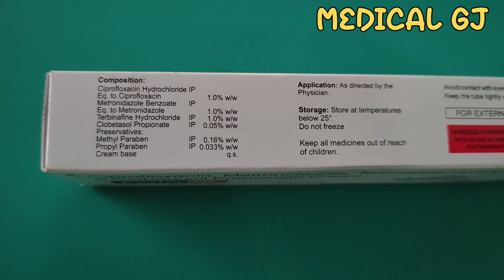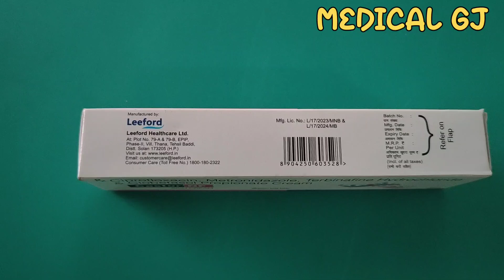जांघों के बीच की खुजली दाद और कालापन करें जड़ से खत्म Jangho ki khujli ka100% ilaj | Castor nf cream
castor nf cream uses in hindi
castor nf cream
castor nf cream uses
dad khaj khujli ki dawai
itching problem cream
पसीने की खुजली
दाद खाज खुजली की दवाई
कैस्टर एनएफ क्रीम
Night itching causes
Scabies treatment in hindi
Allergy ka ilaaj
scabies treatment
खाज खुजली के दवाई
खुजली का इलाज
खुजली क्यों होती है शरीर में
दाद खाज खुजली का इलाज